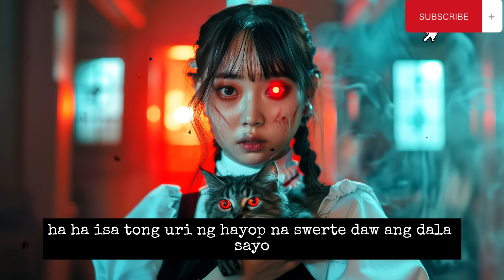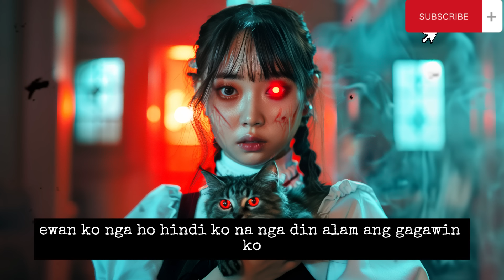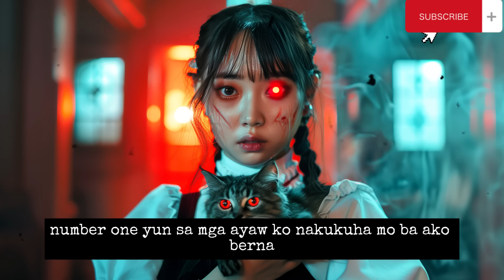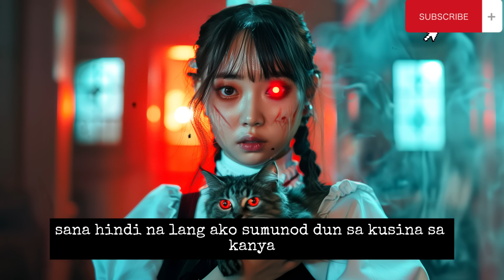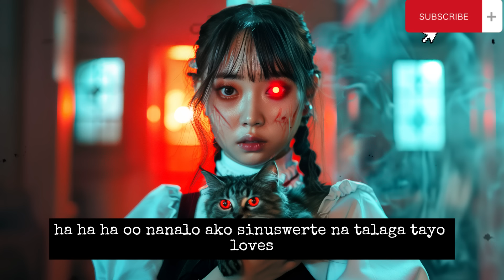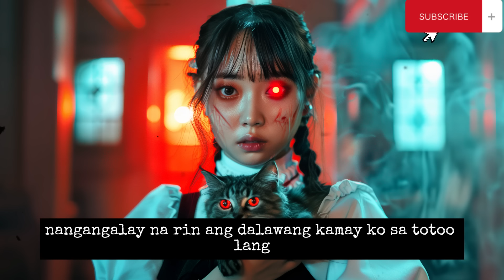ALAGA NI YAYA | Kwentong Aswang | True Story